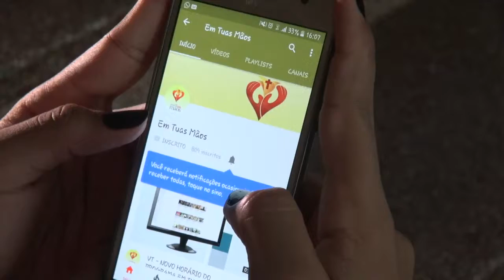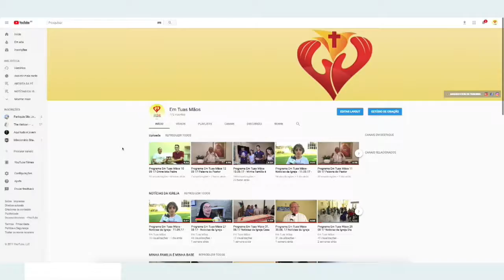Programa Em Tuas Mãos - 01.10.17 - Mudanças ETM